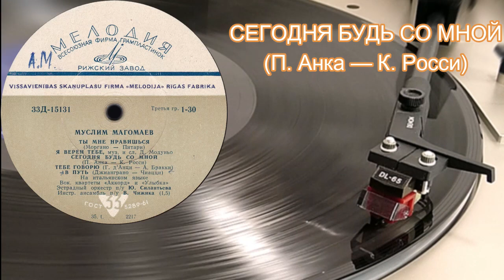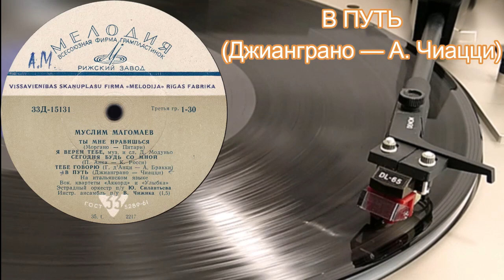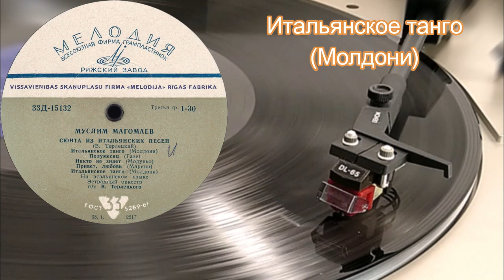МУСЛИМ МАГОМАЕВ - ИТАЛЬЯНСКИЕ ПЕСНИ – 1965 год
00:00 Начало
00:06 A1 ТЫ МНЕ НРАВИШЬСЯ (Моргано — Питари)
03:08 A2 Я ВЕРЕН ТЕБЕ (муз. и сл. Д. Модуньо)
06:32 A3 СЕГОДНЯ БУДЬ СО МНОЙ (П. Анка — К. Росси)
09:01 A4 ТЕБЕ ГОВОРЮ (Г. д'Анци — А. Бракки)
11:49 A5 В ПУТЬ (Джианграно — А. Чиацци)

СЮИТА ИЗ ИТАЛЬЯНСКИХ ПЕСЕН (В. Терлецкий)
14:56 B1 Итальянское танго (Молдони)
17:38 B2 Полумесяц (Газе)
19:45 B3 Никто не знает (Модуньо)
23:42 B4 Привет, любовь (Марини)
26:19 B5 Итальянское танго (Молдони)

На итальянском языке
Вок. квартеты «Аккорд» и «Улыбка» (A1—A5)
Эстрадный оркестр п/у Ю. Силантьева (A1-A5).
Инстр. ансамбль п/у В. Чижика (A1, A5)
Эстрадный оркестр п/у В. Терлецкого (B1-B5)

Оцифровка монофонической грампластинки 25 см (Гранд), 33 об/мин
МУСЛИМ МАГОМАЕВ - ИТАЛЬЯНСКИЕ ПЕСНИ 33Д-15131 / 33Д-15132
Выпущена в 1965 году
Из моей личной коллекции